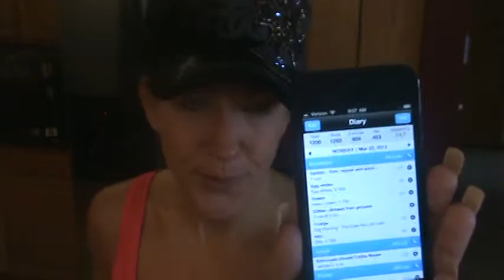Kelly Olexa VLOG 3.26.13